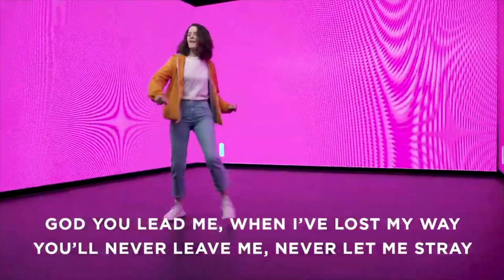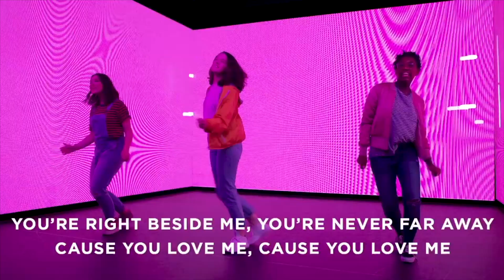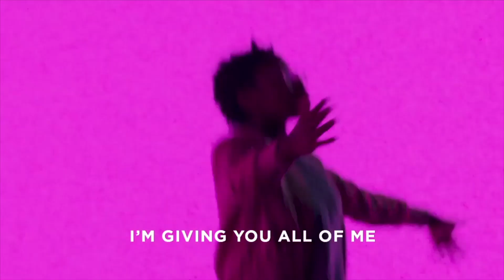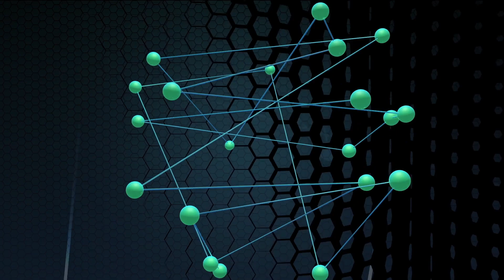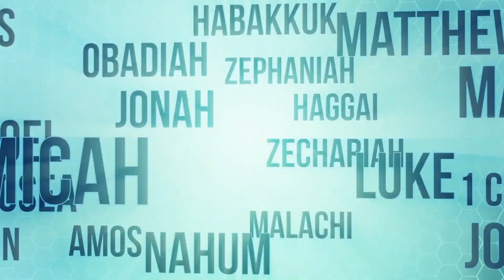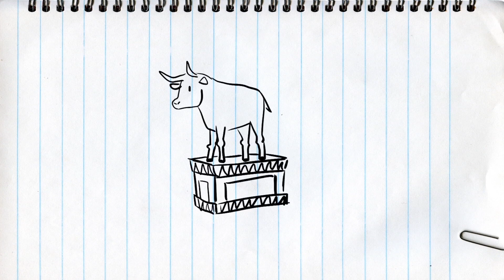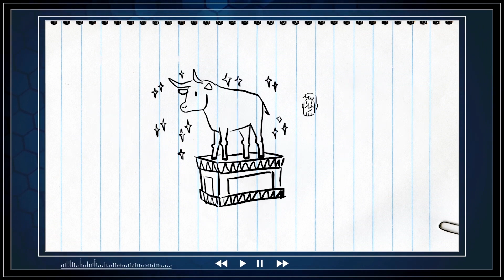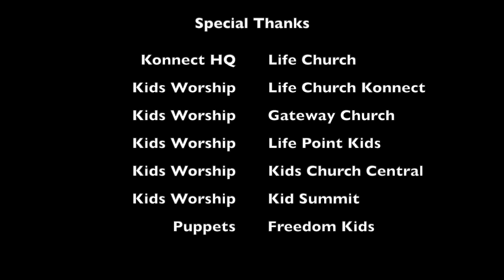What Things Do People Worship? April 16, 2023